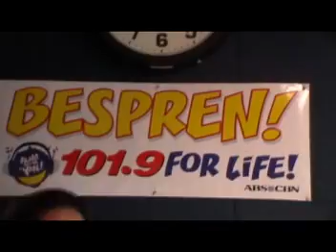101.9 PATOK 1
101.9 PATOK 1